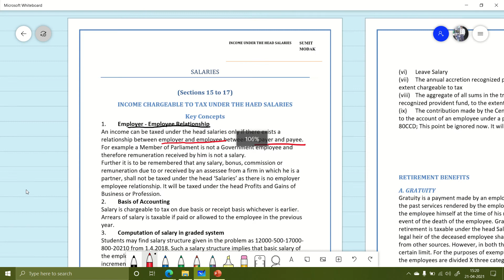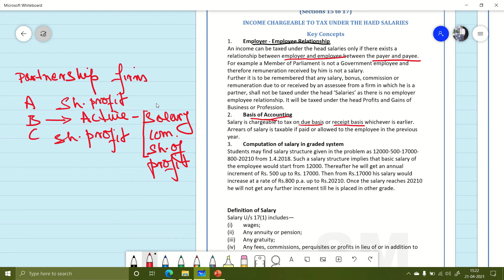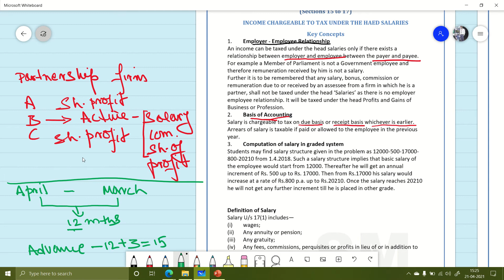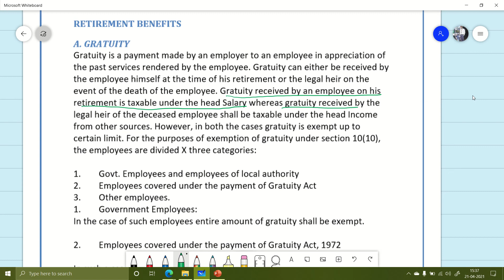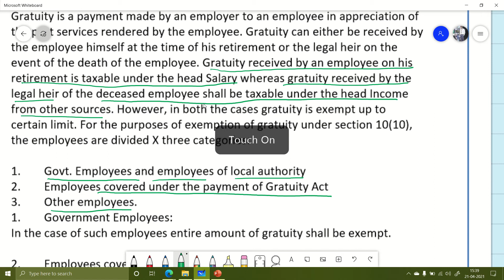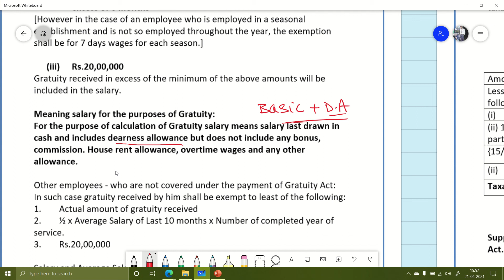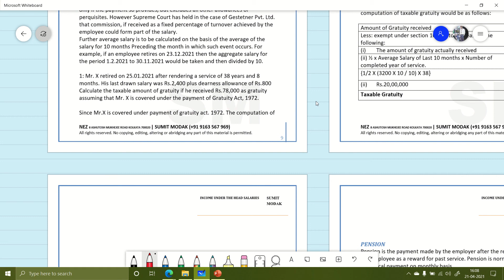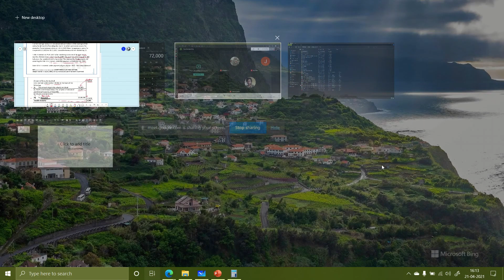SALARY INCOME - RETIREMENT BENEFITS - GRATUITY EXPLANATION - SUMIT MODAK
GRATUITY
Gratuity is a payment made by an employer to an employee in appreciation of the past services rendered by the employee. Gratuity can be either is received by the employee himself at the time of his retirement or the legal heir on the event of the death of the employee. Gratuity received by an employee on his retirement is taxable under the head Salary whereas gratuity received by the legal heir of the deceased employee shall be taxable under the head Income from other sources. However, in both the cases gratuity is exempt up to certain limit. For the purposes of exemption of gratuity under section 10(10), the employees are divided into three categories:

1. Govt. Employees and employees of local authority
2. Employees covered under the payment of Gratuity Act
3. Other employees.
1. Government Employees:
In the case of such employees entire amount of gratuity shall be exempt.

2. Employees covered under the payment of Gratuity Act, 1972
In such a case least of the following shall be exempt:
(i) The amount of gratuity actually received
(ii) 15/26 x last drawn salary x No. of years of service of part thereof in excess of 6 months
[However in the case of an employee who is employed in a seasonal establishment and is not so employed throughout the year, the exemption shall be for 7 days wages for each season.]
(ii) Rs.10,00,000
Gratuity recieved in excess of the minimum of the above amounts will be included in the salary.

Meaning salary for the purposes of Gratuity:
For the purpose of calculation of Gratuity salary means salary last drawn in cash and includes dearness allowance but does not include any bonus, commission. House rent allowance, overtime wages and any other allowance.

Other employees - who are not covered under the payment of Gratuity Act:
In such case gratuity received by him shall be exempt to least of the following:
1. Actual amount of gratuity received
2. ½ x Average Salary of Last 10 months x Number of completed year of service.
3. Rs.10,00,000

Salary and Average Salary: For this purpose salary includes dearness allowance only if the payment so provides, but excludes all other allowances or perquisites. However Supreme Court has held in the case of Gestetner Pvt. Ltd. that commission, if received as a fixed percentage of turnover achieved by the could form part of the salary.
Further average salary is to be calculated on the basis of the average of the salary for 10 months Preceding the month in which such event occurs.